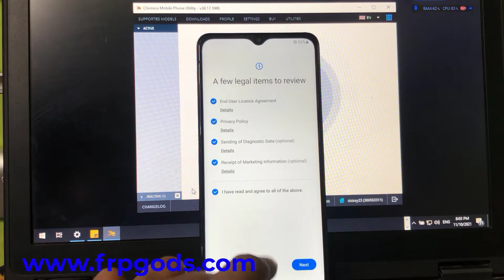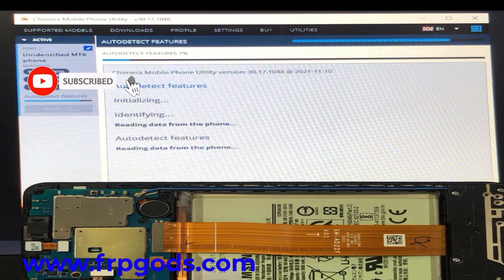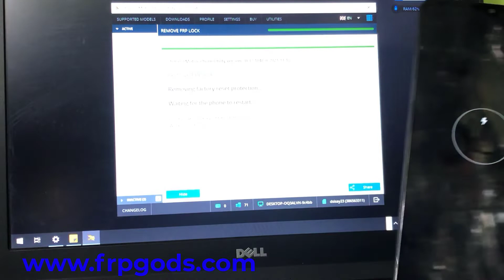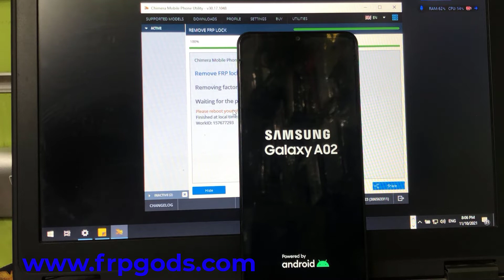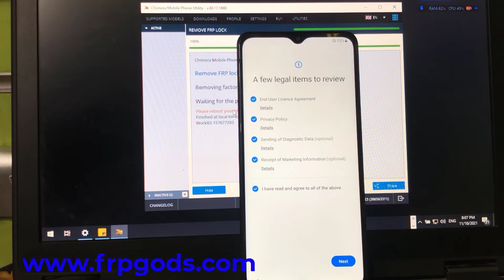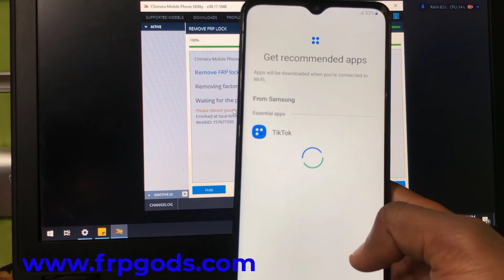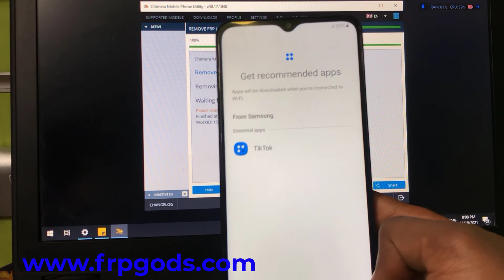Samsung Galaxy A02 SM-A022F Android 11 FRP bypass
In this video, we are going to show you guys how to bypass Samsung A02 Frp using Chimera tool.
Special Thanks chimera tool
To download Chimera Tool